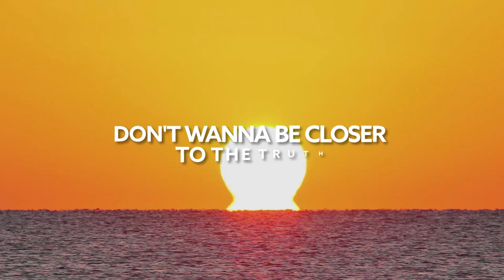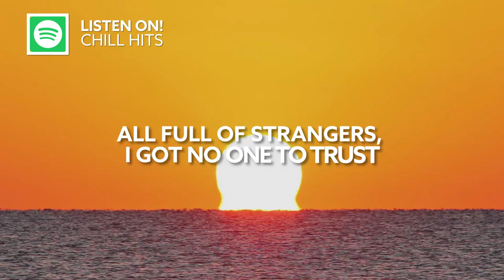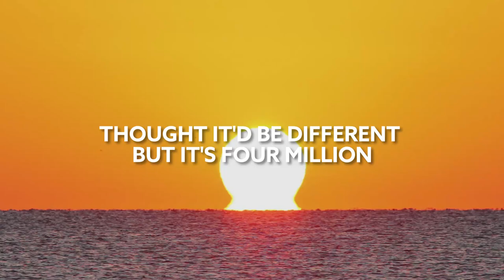Surf Mesa, Selah Sol - City Of Love [Lyric Video]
Song Surf Mesa, Selah Sol - City Of Love [Lyric Video]

🎙️🎵 Lyrics:

[Verse 1]
These streets are full of angels
Big dreams but turning tables
I thought all the distractions
Would cut the attachment
And get me through

[Pre-Chorus]
Don't wanna be closer to the truth
Don't wanna be reminded of you
There's no space, there's no room for two
So now I disappear

[Chorus]
I'm feeling lonely in the city of love
Thought it'd be different but it's four million
Try to move on but something's holding me on
'Cause I think about you ('Cause I think about you)
All full of strangers, I got no one to trust
Following footprints but they turn into dust
'Cause I think about you

[Verse 2]
Looks like a simulation
Where everybody's famous
But under the surface
They're hiding, they're hurting, I got deja vu

[Chorus]
Now I'm feeling lonely in the city of love